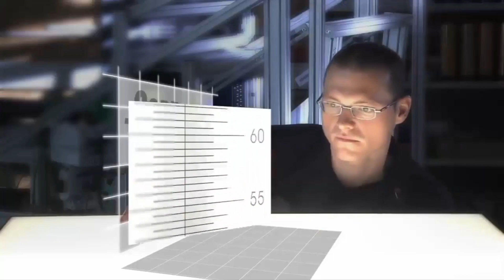10 MONSTROUS VEHICLES EVER MADE | भयानक गाड़ियां जिसे आप ने कभी नहीं देखे होंगे - 5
10 MONSTROUS VEHICLES EVER MADE | भयानक गाड़ियां जिसे आप ने कभी नहीं देखे होंगे

A monster truck is a specialized truck with a heavy duty suspension, four-wheel steering, and oversized tires constructed for competition and entertainment uses. Originally created by modifying stock pickup trucks and sport utility vehicles (SUVs), they have evolved into purpose-built vehicles with tube-frame chassis and fiberglass bodies rather than metal. A competition monster truck is typically tall, and equipped off-road tires.